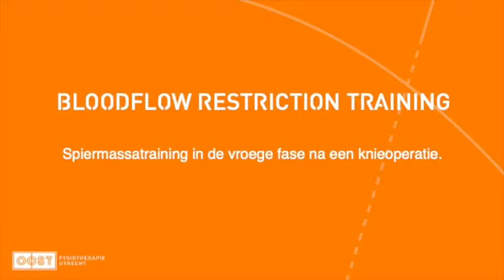Bloodflowrestriction Training bij Fysiotherapie Utrecht Oost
Na je knieoperatie werken wij met je aan je herstel. De goede interventie op het juiste moment met de juiste dosering. Na je knieoperatie waarbij kruisband, meniscus of kraakbeen hersteld zijn kun je niet zo makkelijk maximaal belasten. Trainen met beperkte bloedtoevoer kan dan uitkomst bieden. Hier zie je een korte impressie. Meer info? Neem gerust contact op via info@fysioprakitjk of 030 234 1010